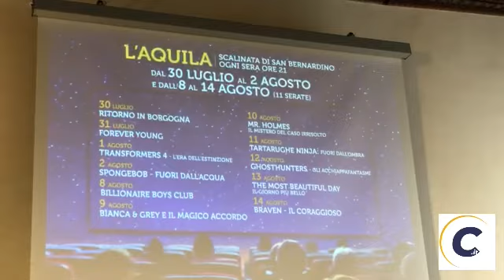Cinema sotto le stelle, la presentazione della rassegna sulla scalinata di San Bernardino